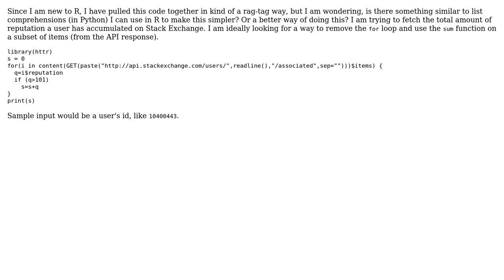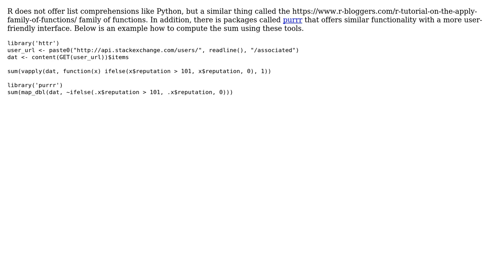Code Review: Fetching the total amount of SE reputation accumulated (2 Solutions!!)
Code Review: Fetching the total amount of SE reputation accumulated

With thanks & praise to God, and with thanks to the many people who have made this project possible! | Content (except music & images) licensed under CC BY-SA | Music | Images & others | With thanks to user NoBackingDown user Neil user ARobertson and the Stack Exchange Network Trademarks are property of their respective owners. You are responsible for your own actions.